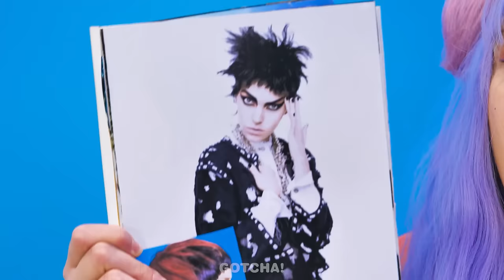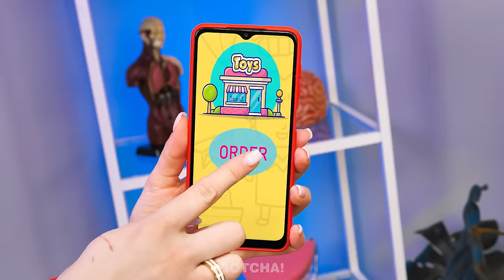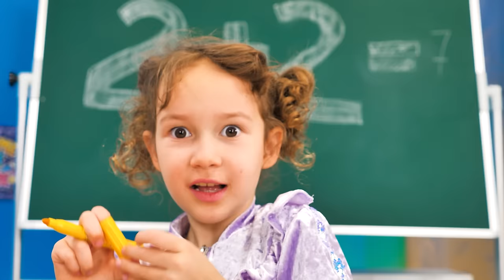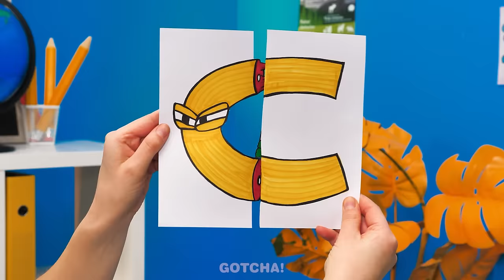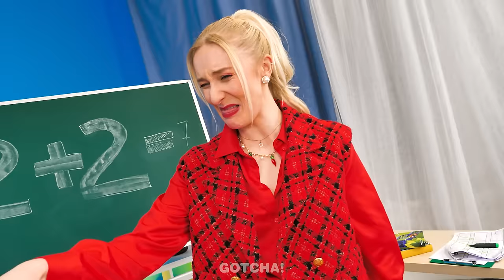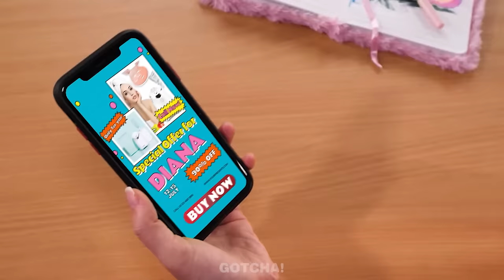Rich VS Broke Girls! Viral TikTok Gadgets for Everyone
Nothing compares to a competition of which is better: gadgets or hacks. Even if you are… in jail? Well, don’t miss our new video in which the rich with gadgets confronts the broke with hacks.